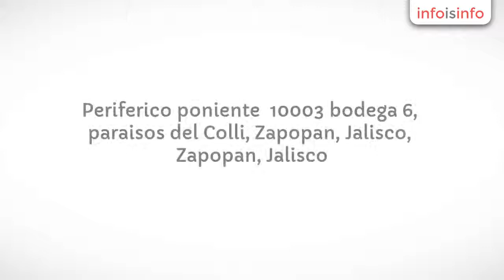Herramientas en Zapopan - Grupo ferretero el Caminante s.a de c.v. - InfoIsInfo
Grupo ferretero el Caminante s.a de c.v., Herramientas en Zapopan. Más Información

"Somos el primer portal ferretero en Internet, contamos con una extensa variedad de productos ferreteros, herramientas, tinacos, tanques y cisternas, con nosotros puede cotizar en línea o acceder a  nuestro chat y uno de nuestros asesores capacitados le atenderá y ayudara a resolver sus dudas en lo que a ferretería se refiere.

Para definir nuestra empresa y compromiso con nuestros clientes, creemos que mencionar nuestros principales valores darán una idea más adecuada sobre nosotros:

• Calidad: Nuestra ventaja competitiva es, la calidad de nuestros productos y servicios a precios bajos (mayor beneficio con menor costo).

• Trato Humano: Pensar y sentir como el cliente, para servirle mejor (sus opiniones cuentan en esta empresa).

• Confiabilidad: Proporcionarle la tranquilidad de llevarle un producto de calidad es nuestra mejor garantía.

• Honestidad: El cliente es nuestro amigo y le hablamos con la verdad en todo momento.

• Liderazgo: Capacidad para influir positivamente en las actitudes y conductas de nuestros colaboradores para cumplirle al cliente.

• Equipo: Todos cooperando en cadena para un mismo fin (metas fijas, éxito seguro).

A excepción de los tanques y cisternas de la marca Rotoplas, todos nuestros productos se entregan en  nuestra bodega de Guadalajara. De esta forma podremos seguir ofreciendo los mejores precios.

Consulte con un ejecutivo si desea que le hagamos una recomendación de alguna empresa de fletes. De cualquier forma le recomendamos usar la compañía de su preferencia.

La mercancía viaja por cuenta y riesgo del Cliente. En caso de requerir que la mercancía viaje asegurada confirmar al momento del pedido. El costo de dicho seguro será cubierto por el Cliente.

  CATOLOGO
  TRUPER

  BIODIGESTOR ROTOPLAS

  CISTERNA ROTOPLAS

  TANQUE ESTACIONARIO

  HERRAMIENTAS TRUPER

  TINACO ROTOPLAS

  LAMINA GALVANIZADA

  CALENTADOR SOLAR

  FOSA SEPTICA

  CALENTADOR DE
  PASO

  Articulos
  de ferreteria y Herramientas Truper, cisternas, tanques y tinacos Rotoplas,
  iluminacion Tecnolite